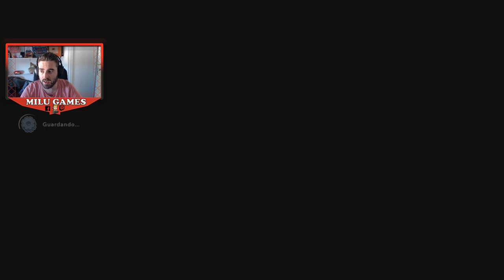PREMIUM 4 ¡TORRE DE LOS CONDENADOOOOS! 1er DLC Parte 31 - Mario + Rabbids Sparks of Hope